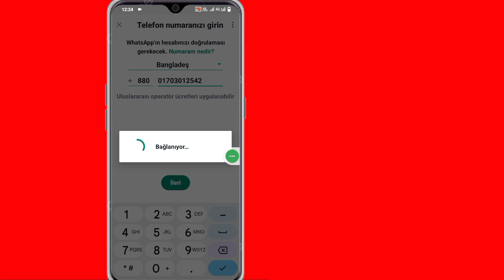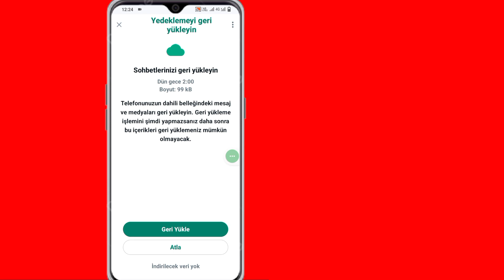Bir WhatsApp Uygulamasında İki WhatsApp Hesabı Nasıl Etkinleştirilir?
Bu videoda size Tek WhatsApp Uygulamasında İki WhatsApp Hesabının Nasıl Etkinleştirileceğini göstereceğim.

Bir Android Telefonda İki Whatsapp Hesabı Nasıl Etkinleştirilir?!!

Bir Android Telefonda İki Whatsapp Hesabı Nasıl Etkinleştirilir? Bir Telefonda İki WhatsApp Hesabı Kullanmak İster misiniz? Çift SIM'li bir Android akıllı telefonunuz varsa ve bir telefona iki WhatsApp yüklemek istiyorsanız